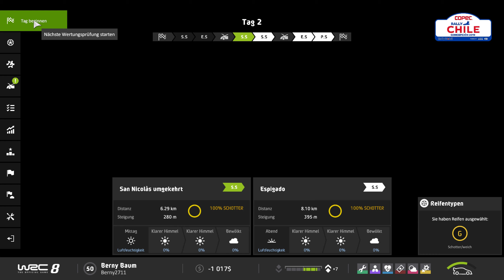WRC 8 Gameplay🚗Rally Karriere🚥🏁🏆 #36 Deutsch [1440p 60ᶠᵖˢ-PC]